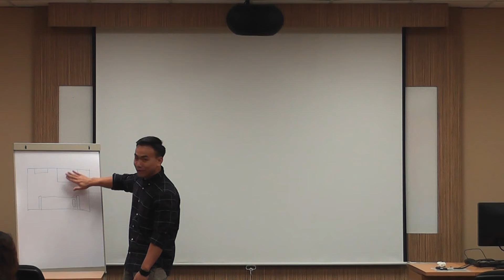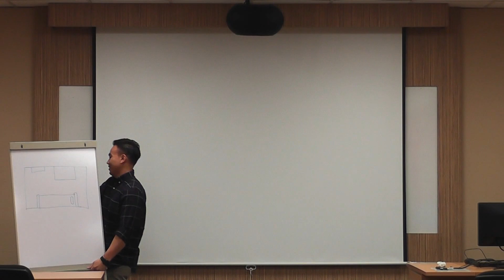Khairul Talking like TED K6311/Talking/like/TED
This is a solo presentation assignment specially designed for K6311 (Storytelling for Organisations) students. The title of the assignment is inspired by Carmine Gallo's book title, Talk like TED.